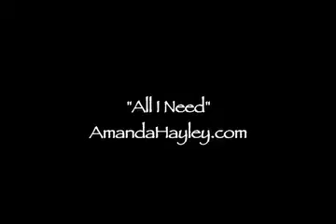"All I Need"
Artist Amanda Hayley Written By Amanda Hayley and Arny Riddio